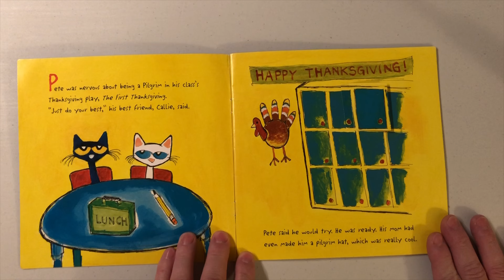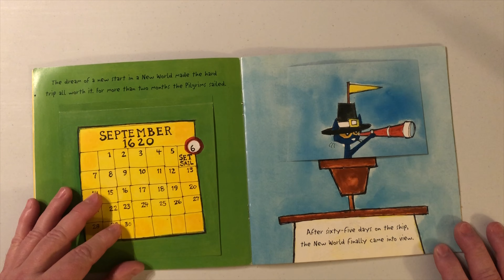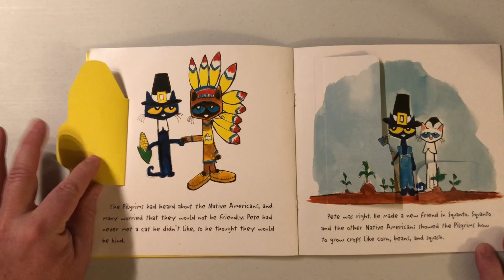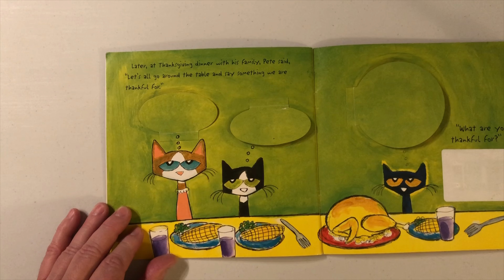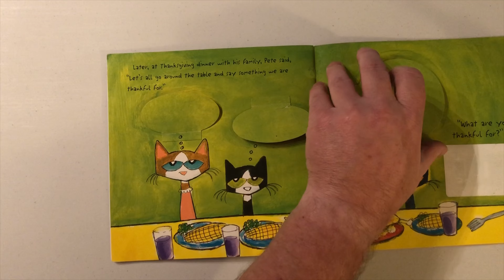Pete the Cat First Thanksgiving by Kimberly and James Dean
This channel is created to help kids get better at reading and to help with the Accelerated Reader (AR) program. Children who read or read to 20 minutes per day….Consume 1.8 million more words each year.
Please support the authors and publishers of these great books by purchasing a copy for your home library. There is nothing better than holding your own book in your hands.
AR#163945         Level  3.2    Points   0.5